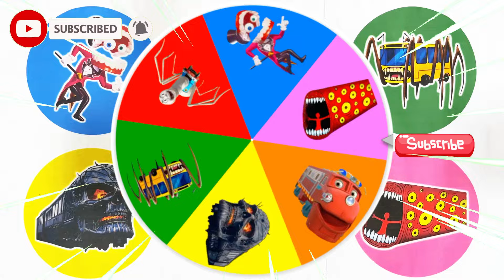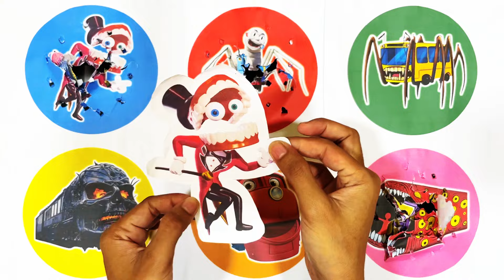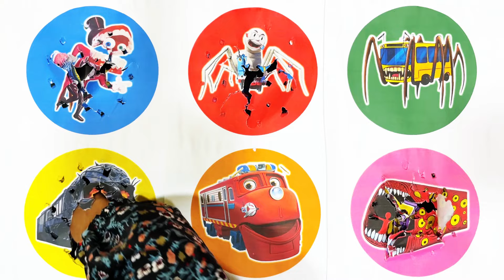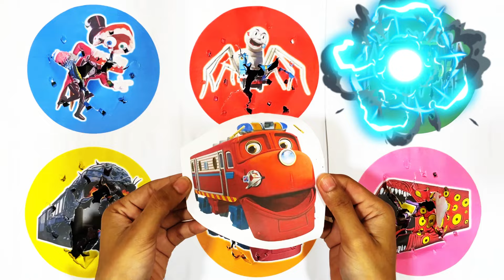Spin Wheel Caine, Thomas Lipan, Bus Eater, Kereta Hantu, Kereta Wilson Chuggington, Train Eater